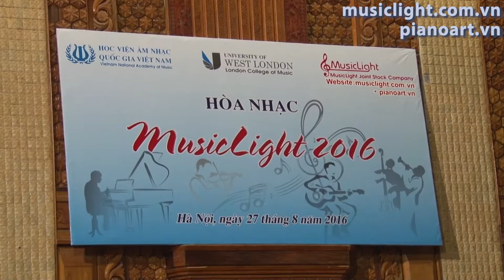[MusicLight 2016] Nguyễn Xuân Nhật Vy - Chương II - Sonatina - Cung Đô Trưởng (Clementi)